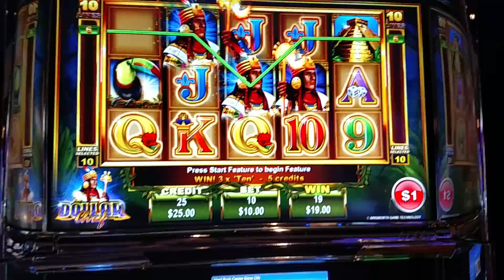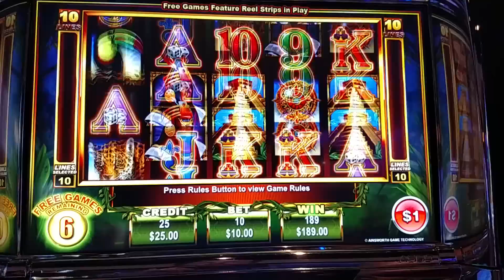High Limit $1 Ainsworth Dollar Chief Free Spin Bonus Round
@ Hard Rock Sioux City  was hoping to hit a Major Progressive

Check out the live trip reports and more at